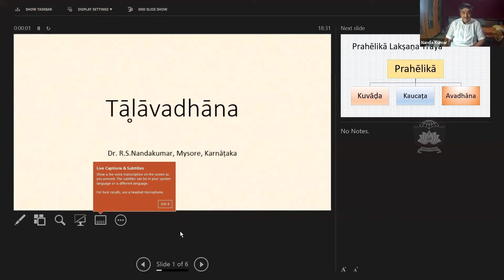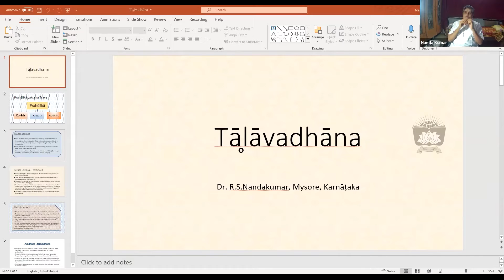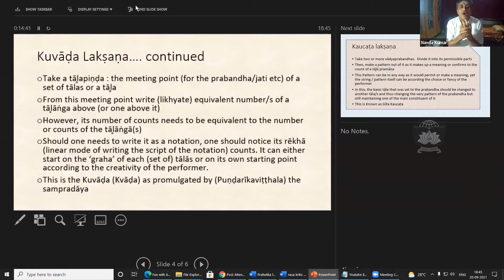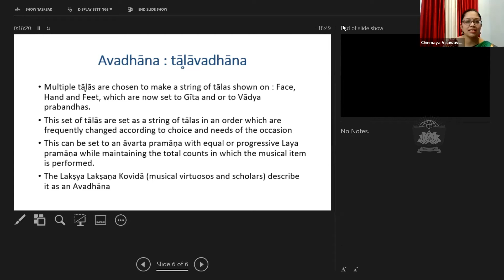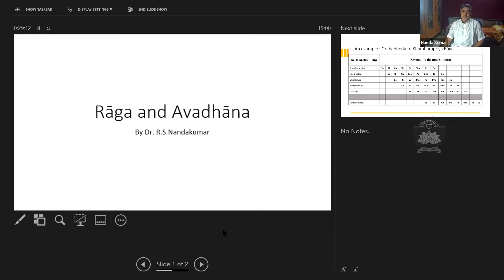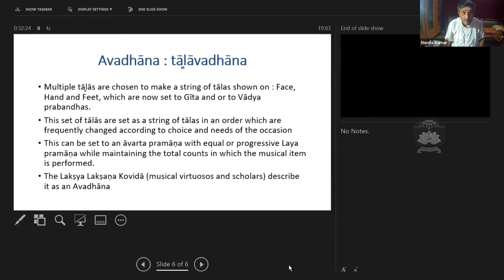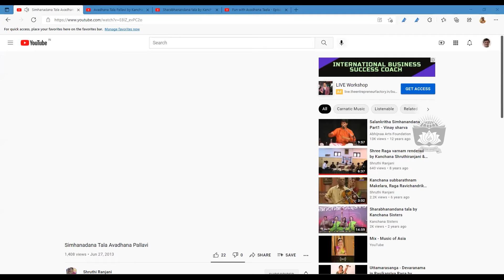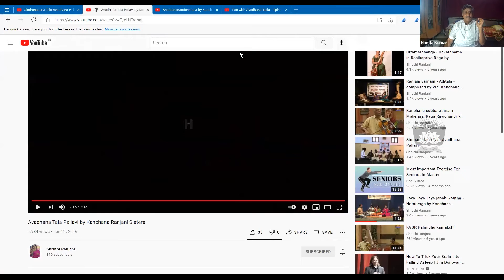Sangitavadhanam - An Insight by Dr. R. S. Nanda Kumar - Monthly Lecture Series - 1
Description
The Centre for Avadhanam, is arranging talks on specialized domains of the vast  subject of Avadhānam every month, coinciding with the Pūrṇimā tithi. The first lecture in this series was delivered by musician and musicologist of international repute Dr R.S. Nanda Kumar (Mysuru).

Dr Nanda Kumar gave a brief overview of the historical development and status of  Saṅgītāvadhānam, as discussed in the 16th Cent. Work of Pundarika Vittala, where the format  of Prahelikā in musical performance has been divided into three components - Kuvāḍa, Kaucaṭa  and Avadhāna. Then he elaborated on each of these individually taking up examples and  demonstrating them simultaneously. Coming to Avadhāna, he spoke in detail about the various  possibilities and experimentations in Tāla-avadhāna and also touched upon Rāga-avadhāna that  can be done using the concept of Grahabheda. Various sources for knowing more about  Avadhāna-pallavis, were given by the speaker, and some segments were also played by him,  for the benefit of the audience.